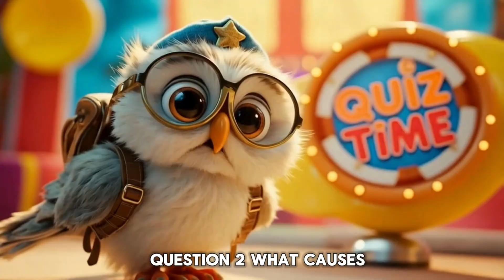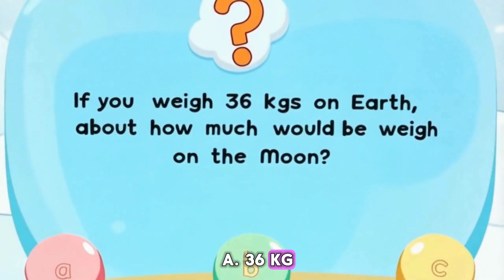Mission to the Moon | 10 FUN Space Facts For Kids!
🚀 Ready to blast off, Happy Explorers? Join Orbit the Owl as we discover why astronauts bounce on the Moon and how craters are made! 🌙
From fun space facts to a crater activity at home, this episode makes learning science an out-of-this-world adventure.

Welcome to Happy Explorers 🚀🌙! In this exciting kids learning episode, Orbit the Owl takes us on a Mission to the Moon. Children will learn:

✅ Why astronauts bounce on the Moon (gravity explained!)
✅ How Moon craters are formed by meteorites
✅ A fun DIY crater activity with flour and marbles
✅ A quick Moon quiz with Orbit the Owl 🦉

This 6–7 minute video is packed with fun space facts for kids, interactive learning, jokes, and science made simple. Perfect for early learners, classrooms, and parents looking for educational videos for kids.

Why does the Moon have craters?

How much do you weigh on the Moon?

Fun science experiments for kids